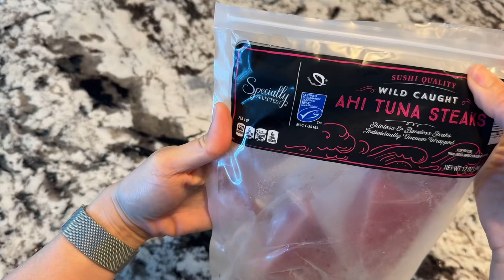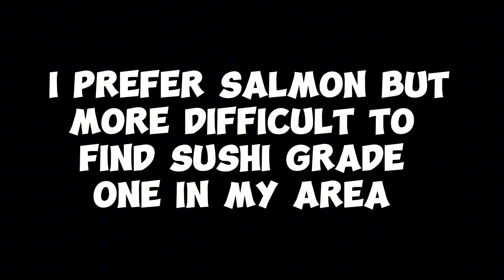Tuna Poke Bowl: Sushi grade tuna from ALDI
Tuna from Aldi
Slice and marinade with
Soy sauce
Black pepper
Sesame oil

Cut veggies of choice: we did
Lettuce
Cucumbers
Pickle dicon
Avacado
Pickled ginger

Rice seasoning
Mayo
Sriracha
Unagi sauce

Rice: vinegar and sugar (I had sauce MIl made)